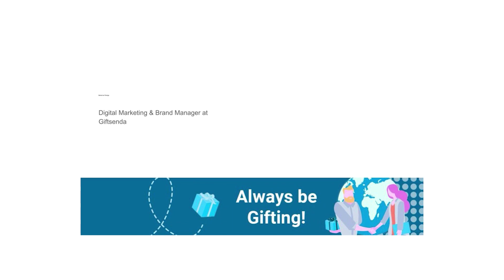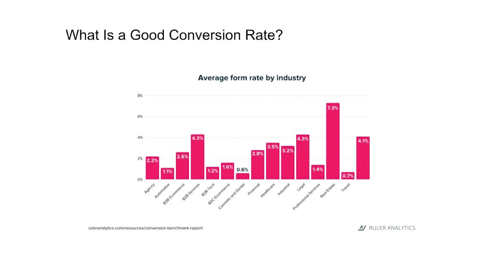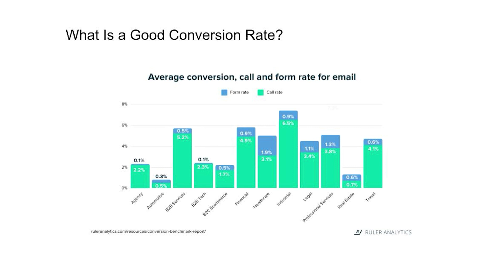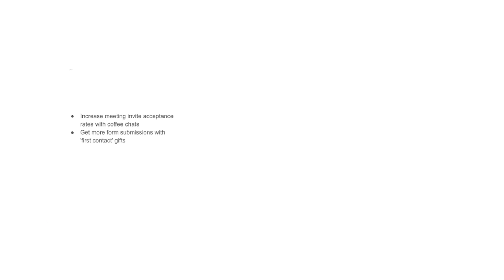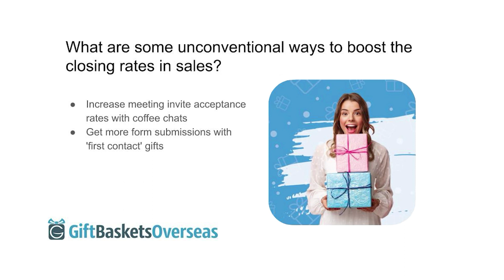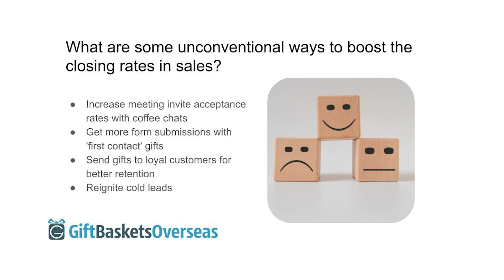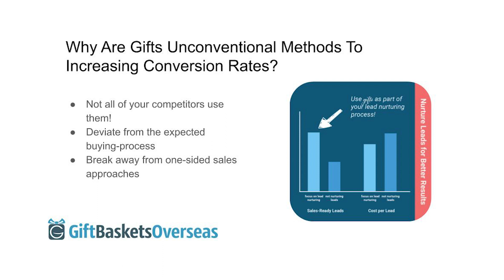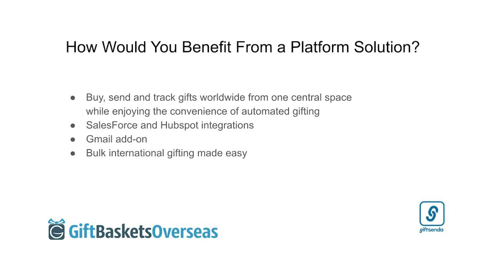Gift Baskets Overseas Corporate Podcast ep. 5: How Gifting Impacts Conversions in Your Industry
"Long Distance Short” is back with another episode to help you unlock the power of gifts. Natasha, Director of Digital Marketing at Gift Baskets Overseas, brings us a new guest — Marianne, Digital Marketing and Brand Manager for Giftsenda. Both are ready to dive deep into the topic: how gifting impacts conversions in your industry. This data-driven deep dive will answer your questions about how impactful gifts are to your bottom line, and give you tips and tricks to improve your team’s performance.